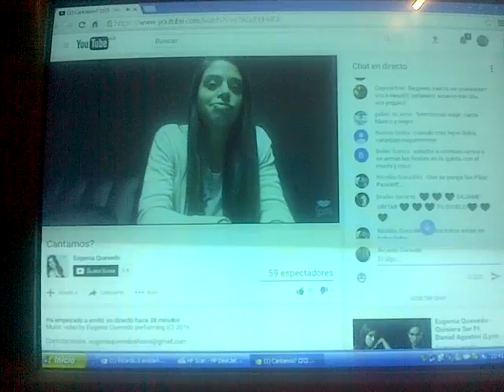Ahh y no olvidemos esto jeje